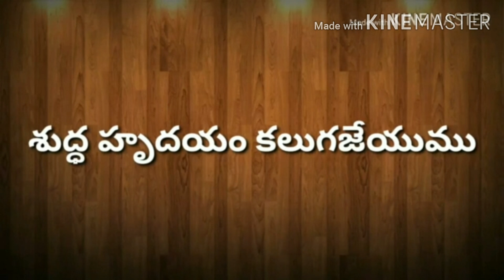నీ హృదయమును దేవునికి ఇవ్వడానికి సిద్ధంగా ఉన్నావా? || Are you ready to give your heart to God?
హృదయశుద్ధి నీ హృదయం దేవునికి ఇవ్వడానికి సిద్ధంగా ఉన్నవా?
Are you ready to give your heart to God?
ప్రతిరోజు మీరు వాక్యం  ద్వారా ఆధ్యాత్మికంగా బలపడాలని దేవుని మాటలు మీ హృదయంలో ఉండాలని మా ప్రయత్నం మా ఆశ.
Bro.